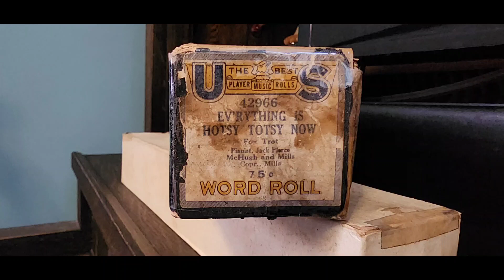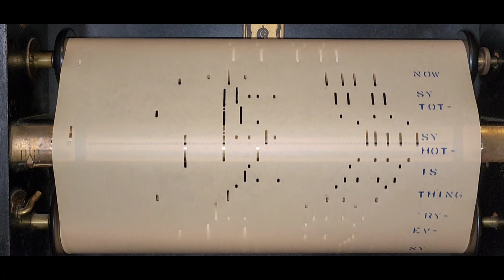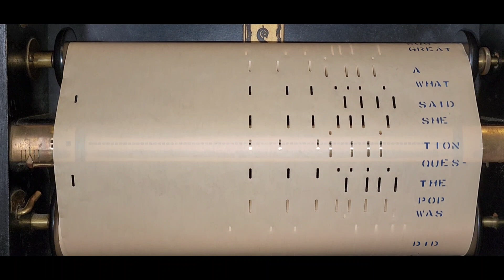Everything Is Hotsy Totsy Now - US 42966 played by J. Lawrence Cook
I just got this roll, and it didn't disappoint. The seller included a nice letter with my purchase, so I thought this would be a nice way to show my gratitude.

The roll has some minor edge damage and needed a quick leader repair. Other than that, this is another great performance by JLC. I hope you enjoy it.